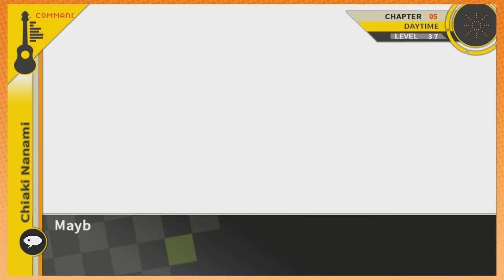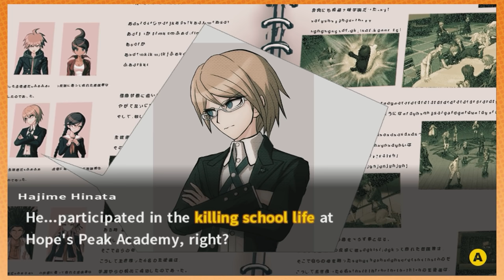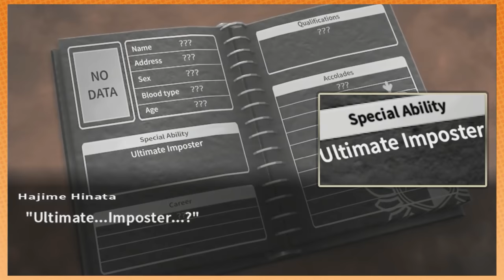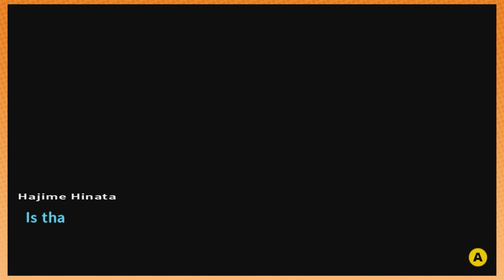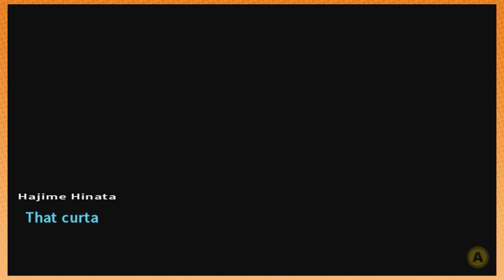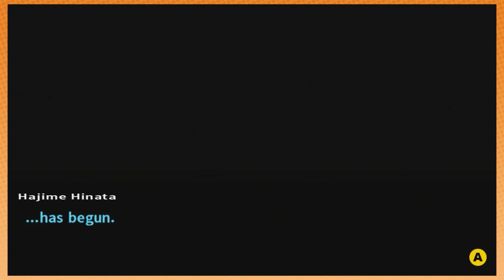Everyone bullies the illiterate diaper-rabbit | Danganronpa 2 [61]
Monokuma's real plan is revealed. It involves having Hajime and Chiaki KISS?!?!